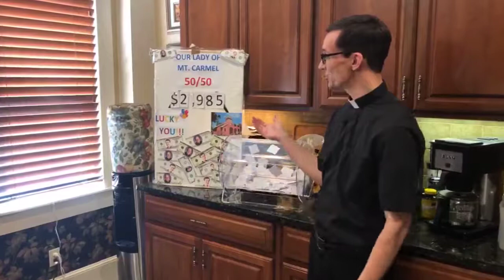Fr. Zinno's Cooking Lessons - Teaser Video - September 3rd, 2020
The following video was live streamed at Our Lady of Mount Carmel Church, Bristol R.I.